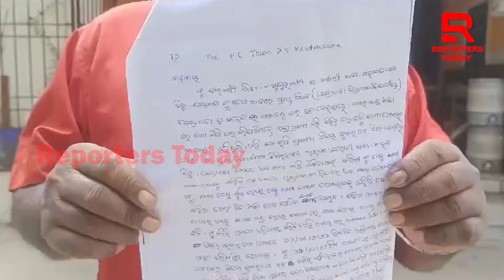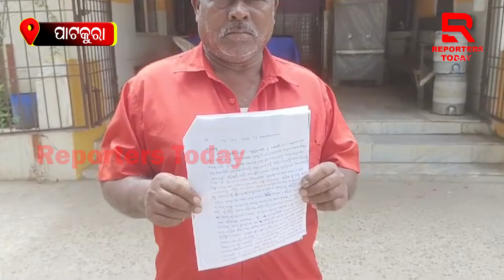ନକଲି ଦସ୍ତାବିଜ ଦେଖାଇ ଠକିନେଲେ ଟଙ୍କା